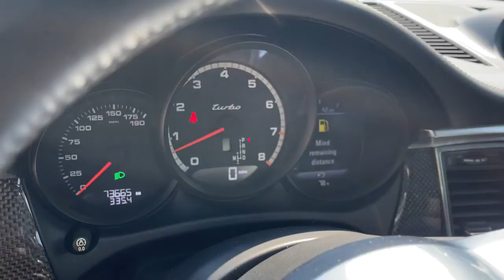2015 Porsche Macan Milwaukee, WI, Kenosha, WI, Northbrook, Schaumburg, Arlington Heights, IL 7433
Black  2015 Porsche Macan available in Chicago, Illinois at Lux Cars Chicago. Servicing the Milwaukee, WI, Kenosha, WI, Northbrook, Schaumburg, Arlington Heights, IL area.
2015 Porsche Macan Turbo Panoroof Nav Premium Plus AWD MSRP $89,590 - Stock#: 7433 - VIN#: WP1AF2A58FLB99667

TWO OWNER SUPER CLEAN 2015 PORSCHE MACAN TURBO AWD! FINISHED IN JET BLACK METALLIC OVER BLACK AND SADDLE LEATHER INTERIOR! PREMIUM PACKAGE PLUS! SPORT CHRONO PACKAGE! NAVIGATION SYSTEM! REAR VIEW BACK UP CAMERA! LANE CHANGE ASSIST! FRONT AND REAR PARK ASSIST! PANORAMIC ROOF SYSTEM! PORSCHE ENTRY AND DRIVE! HEATED AND VENTILATED SEATS! HEATED STEERING WHEEL! AIR SUSPENSION WITH PASM! ADAPTIVE CRUISE CONTROL! BOSE PREMIUM SURROUND SOUND SYSTEM! SATELLITE RADIO! HD RADIO! BLUETOOTH AUDIO STREAMING! THREE ZONE CLIMATE CONTROL! CARBON INTERIOR PACKAGE! SPORT DESIGN SIDE MIRRORS! BI XENON HEADLIGHTS IN BLACK WITH PDLS! TINTED LED TAIL LIGHTS! POWER LIFTGATE! 20 INCH RS SPYDER DESIGN ALLOY WHEELS! ORIGINAL MSRP $89,590! NO ACCIDENTS! NO STORIES! CARFAX CERTIFIED! READY FOR THE ROAD! BUY WITH CONFIDENCE OUR QUALIFIED PRE-OWNED VEHICLES ARE COVERED WITH 3 MONTH OR 3,000 MILES *LIMITED VEHICLE PROTECTION WARRANTY. We have one of the strongest finance departments in the region to assist you in getting your dream car today! We offer a full spectrum of the finest extended warranties on the market today! We have our own 3~bay ASE certified and AAA approved service facility to help our clients service and maintain their vehicles. We want you to not just drive away happy, but stay happy with your car as long as you own it!
Window Grid Diversity Antenna,Bluetooth Wireless Phone Connectivity,Radio w/Seek-Scan, In-Dash Mounted Single CD, MP3 Player, Clock, Speed Compensated Volume Control, Steering Wheel Controls, Radio Data System, DVD-Audio and 40 Gb Internal Memory,Audio Theft Deterrent,Body-Colored Bodyside Insert and Rocker Panel Extensions,Body-Colored Rear Bumper,Rain Detecting Variable Intermittent Wipers w/Heated Jets,Compact Spare Tire Mounted Inside Under Cargo,Front Fog Lamps,Cornering Lights,Body-Colored Power Heated Side Mirrors w/Power Folding,Wheels w/Silver Accents w/Locks,Fully Galvanized Steel Panels,Clearcoat Paint,Fixed Rear Window w/Fixed Interval Wiper and Defroster,Deep Tinted Glass,Spare Tire Mobility Kit,Tires: P235/55R19 Front & P255/50R19 Rear AS,Black Grille,Wheels: 19 Macan Turbo -inc: Five dual-arm spokes,Auto On/Off Projector Beam High Intensity Low/High Beam Daytime Running Auto-Leveling Directionally Adaptive Headlamps w/Washer and Delay-Off,LED Brakelights,Body-Colored Front Bumper,Aluminum Side Windows Trim and Black Front Windshield Trim,Body-Colored Door Handles,Lip Spoiler,Power Liftgate Rear Cargo Access,Perimeter/Approach Lights,Steel Spare Wheel,Tailgate/Rear Door Lock Included w/Power Door Locks,Front Windshield -inc: Sun Visor Strip,Remote Releases -Inc: Power Cargo Access and Power Fuel,Air Filtration,Remote Keyless Entry w/Integrated Key Transmitter, Illuminated Entry, Illuminated Ignition Switch and Panic Button,Driver And Passenger Visor Vanity Mirrors w/Driver And Passenger Illumination,Full Alcantara Simulated Suede Headliner,Power Rear Windows and Fixed 3rd Row Windows,Driver Seat,Seats w/Leatherette Back Material,Full Floor Console w/Covered Storage, Mini Overhead Console and 4 12V DC Power Outlets,Delay Off Interior Lighting,Power 1st Row Windows w/Front And Rear 1-Touch Up/Down,18-Way Adaptive Sport Seats w/Memory Package,40-20-40 Folding Split-Bench Front Facing Manual Reclining Flip Forward Cushion/Seatback Rear Seat w/Manual Fore/Aft,Analog Appearance,Outside Temp Gauge,Perimeter Alarm,Engine Immobilizer,Cargo Features -inc: Spare Tire Mobility Kit,Passenger Seat,Illuminated Locking Glove Box,Day-Night Rearview Mirror,Interior Trim -inc: Alu